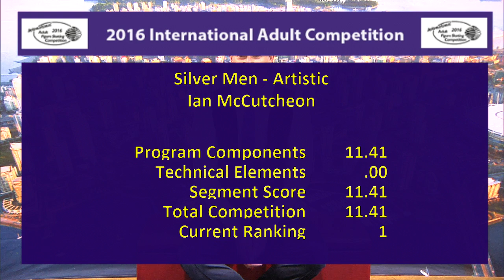Ian McCutcheon - Silver Men III & IV Artistic - 2016 International Adult Competition Vancouver